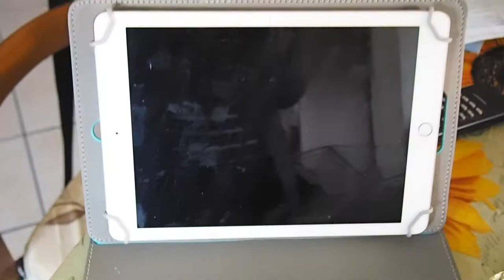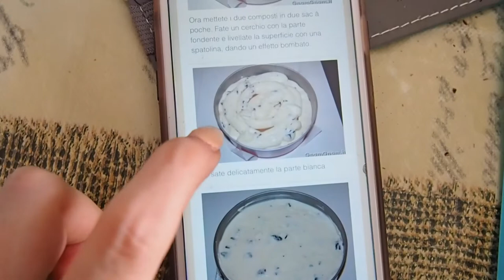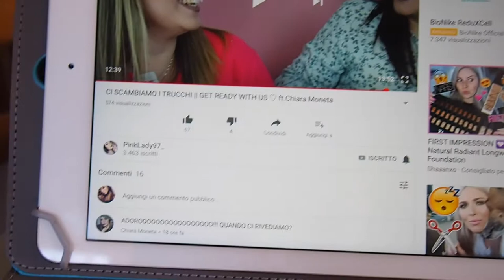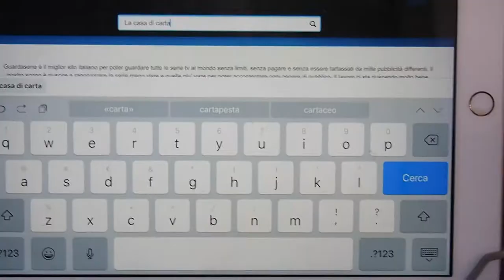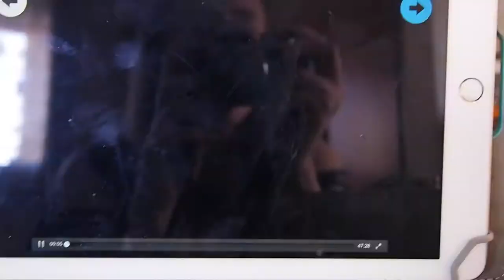UNA TORTA MERAVIGLIOSA 🎂! l vlog l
Hola!

Oggi vi porto con me e vi mostro la creazione di una torta molto particolare!!

❥FOLLOW ME THERE ❥
 ❥Link utili
 ❥profilo instagram: Sugar_fairies_and_dreams
 ❥ ask : giuliettinainaina
 ❥snap chat: giuliettinaina